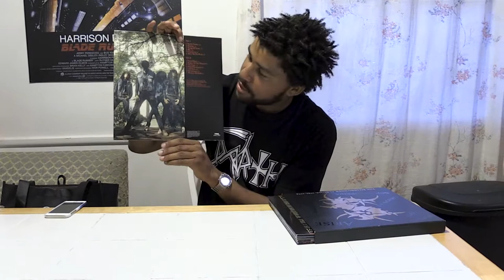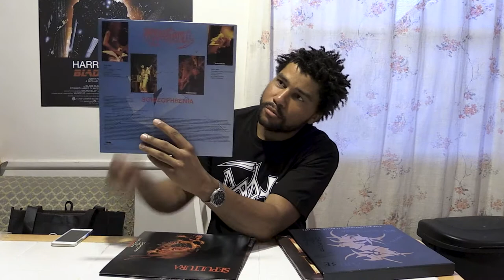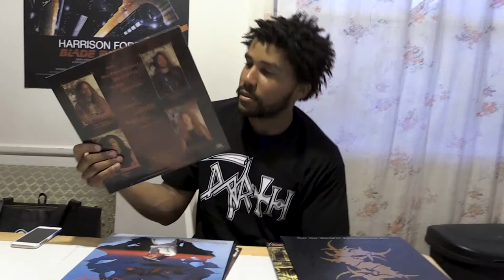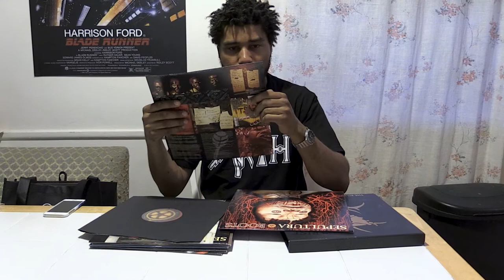Sepultura The Roadrunner Years Unboxing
Vinyl Appreciation Society created by Will Gish & Mike Sitnikov